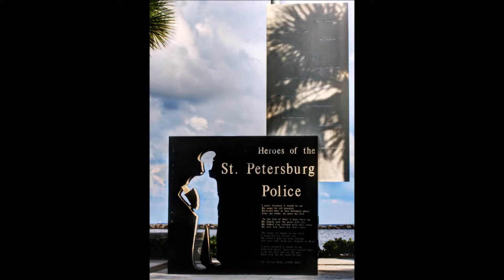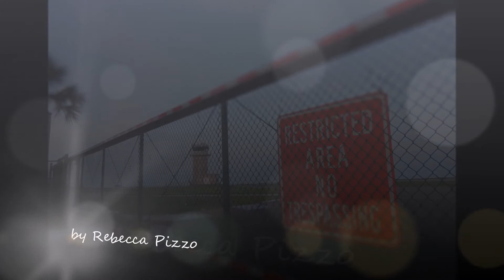Downtown St. Petersburg, Florida USA feat. The Pier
A small collection of favorites of the area.

St. Petersburg, Florida USA
by Rebecca Pizzo